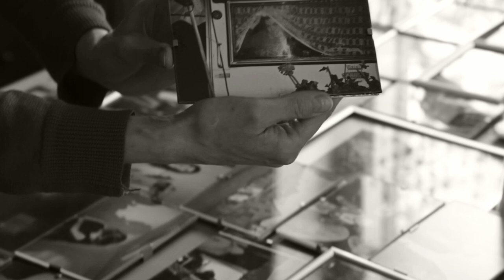Trailer ESTHER EPPSTEIN Prix Meret Oppenheim 2021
Trailer of the portrait of artist and curator Esther Eppstein, laureate of the Swiss Grand Award for Art / Prix Meret Oppenheim 2021.
The film portraits by Marie-Eve Hildbrand will be presented at the Swiss Art Awards 2021 exhibition and will be online from September 20, 2021,
Direction: Marie-Eve Hildbrand Editing: Matthias Staub Music: Pierre-Yves Lejeune